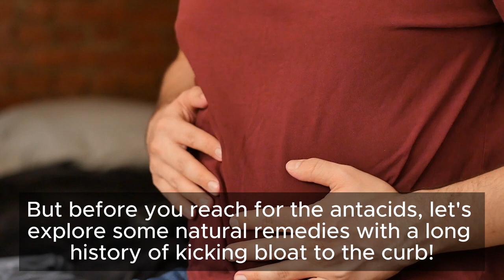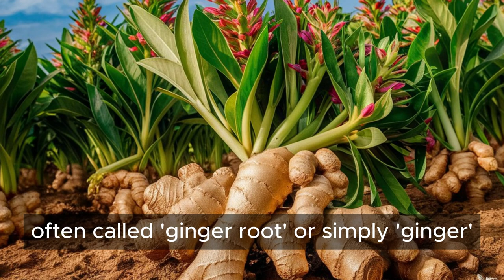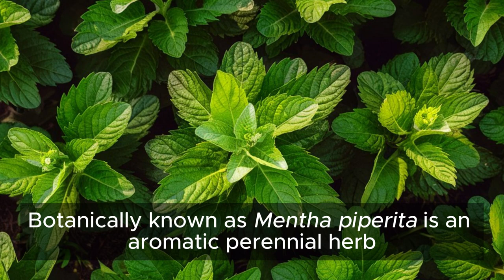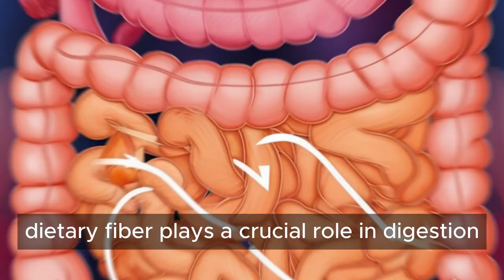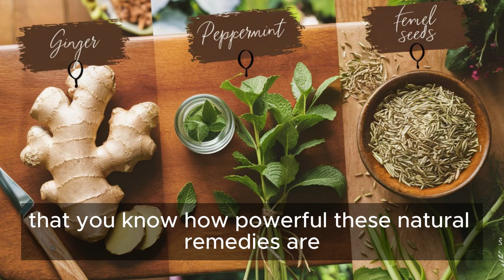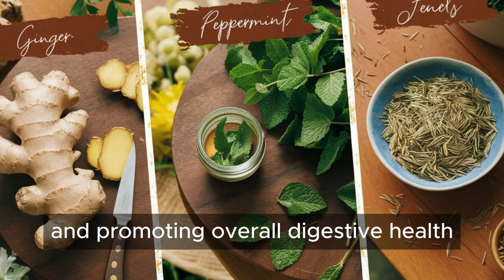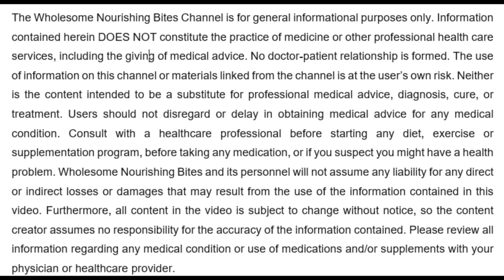Beat Belly Bloat FAST: 3 Natural Remedies You Probably Haven't Tried!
Natural Remedies for Bloating: Ginger, Peppermint, and Fennel Explained!

Feeling bloated after a meal? Don't worry! Join us at Wholesome Nourishing Bites Department as we explore three powerful natural remedies—ginger, peppermint, and fennel seeds—that can help alleviate bloating and improve digestive health. Learn how these remarkable ingredients work, backed by scientific studies, and discover easy ways to incorporate them into your daily routine. From soothing ginger tea to refreshing peppermint tea and fiber-rich fennel seed tea, we've got you covered. Plus, get some delicious recipes and practical tips to banish belly bloat naturally. Remember to consult with a healthcare professional if you have persistent bloating.

00:00 Intro. What is Bloating/Constipation or abdominal distension
00:19 Welcome to Wholesome Nourishing Bites Department
00:51 What causes Bloating, Constipation or abdominal distension and Natural Remedies
01:23 The Power of Ginger in alleviating Bloating| Constipation| abdominal distension
02:27 How Peppermint eliminates digestion problems: Peppermint a Refreshing Solution for Bloating
03:34 How Fennel Seeds sooths bloating| constipation: Fennel Seeds Ancient Remedy for Digestive Woes
04:55 Incorporating Ginger, Peppermint, Fennel Seeds into Your Diet for Digestive Health
05:41 Experiences with Ginger, Peppermint, Fennel Seeds

The Wholesome Nourishing Bites Channel is for general informational purposes only. Information contained herein DOES NOT constitute the practice of medicine or other professional health care services, including the giving of medical advice. No doctor-patient relationship is formed. The use of information on this channel or materials linked from the channel is at the user’s own risk. Neither is the content intended to be a substitute for professional medical advice, diagnosis, cure, or treatment. Users should not disregard or delay in obtaining medical advice for any medical condition. Consult with a healthcare professional before starting any diet, exercise or supplementation program, before taking any medication, or if you suspect you might have a health problem. Wholesome Nourishing Bites and its personnel will not assume any liability for any direct or indirect losses or damages that may result from the use of the information contained in this video. Furthermore, all content in the video is subject to change without notice, so the content creator assumes no responsibility for the accuracy of the information contained. Please review all information regarding any medical condition or use of medications and/or supplements with your physician or healthcare provider.

Ginger Benefits
Peppermint Health Benefits
Fennel Seeds Nutritional Benefits